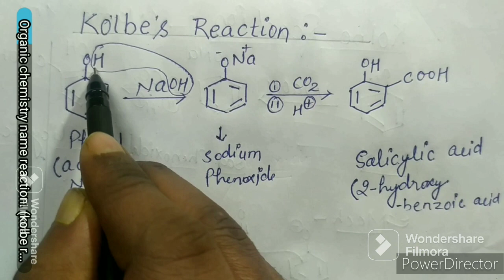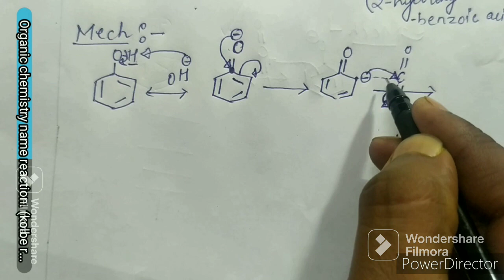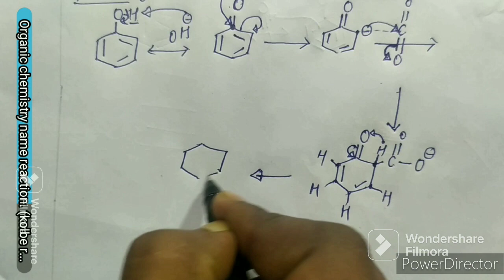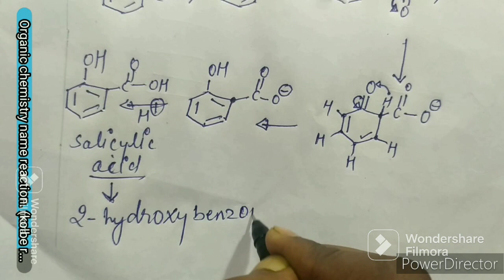kolbereaction chemistry namereactions chemistry (@ChemTak51 )